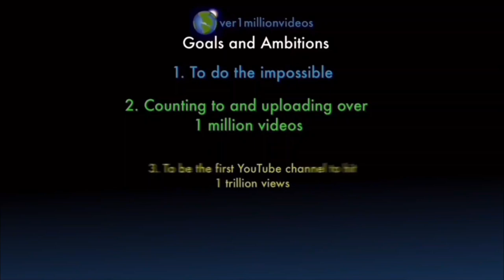Counting to ONE MILLION!!, This is Number 105,607